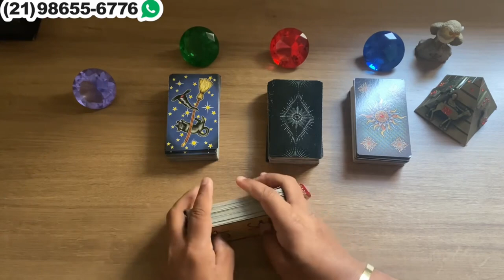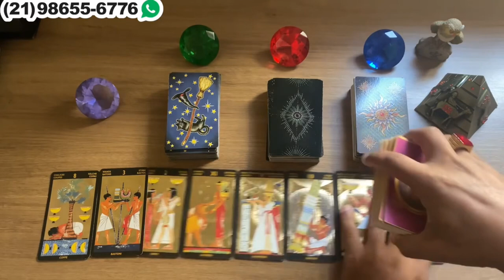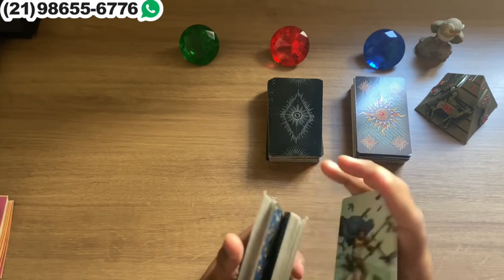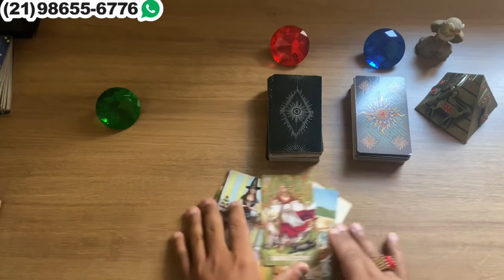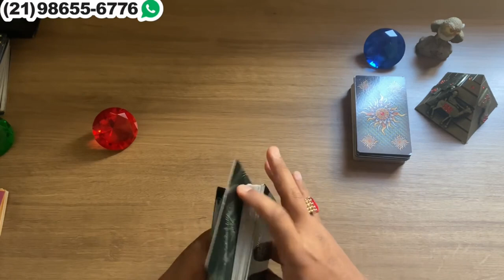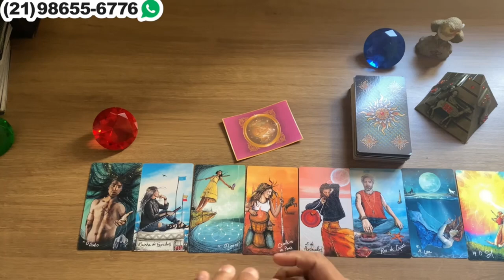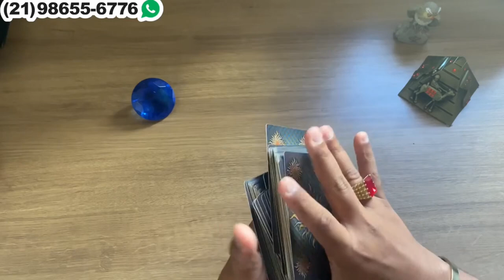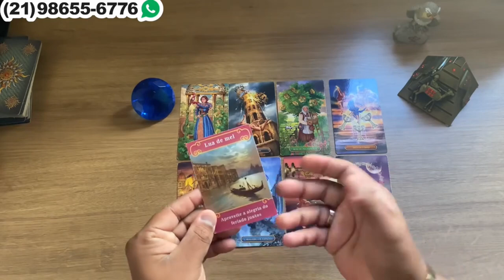Descubra Suas Respostas Com o Tarot Responde 🔮 | Previsões Diárias e Interativas